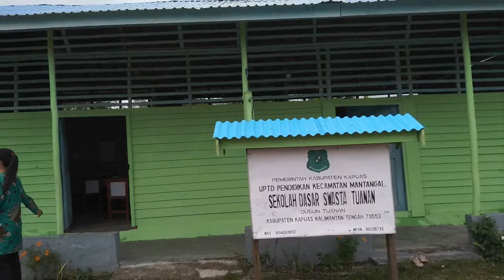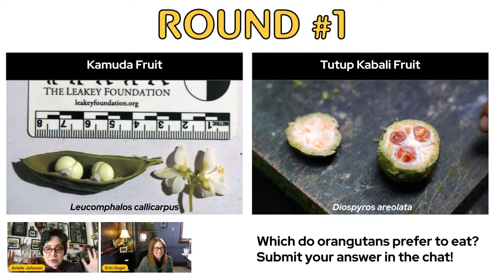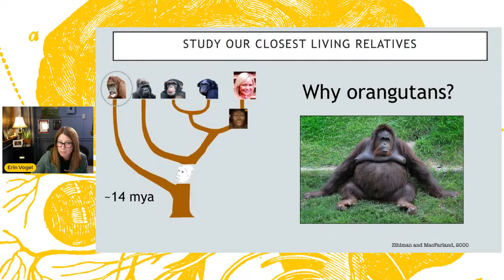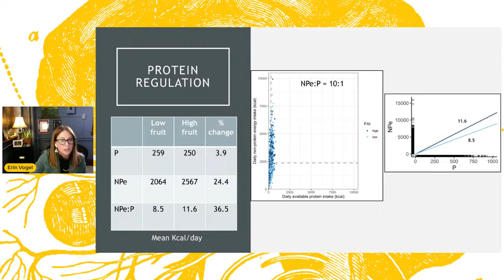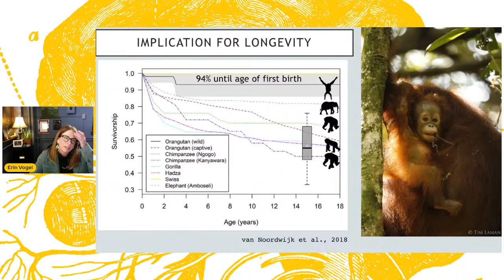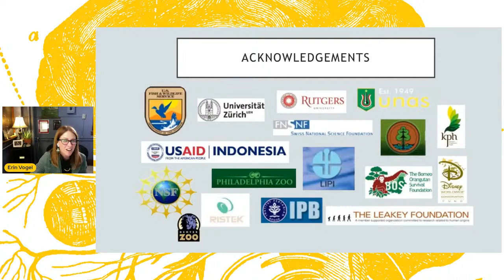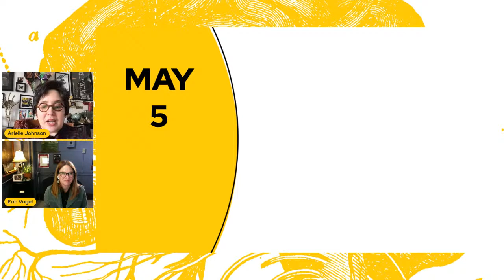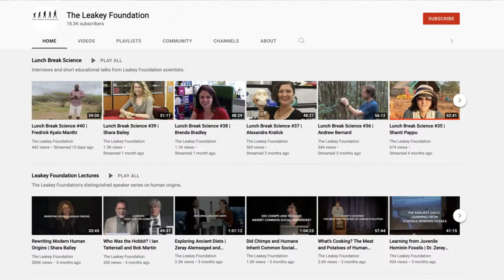Lunch Break Science #44 | Dr. Erin Vogel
Meet Leakey Foundation grantee Dr. Erin Vogel and learn about orangutan diet, nutrition, and conservation in this special Earth Day episode.